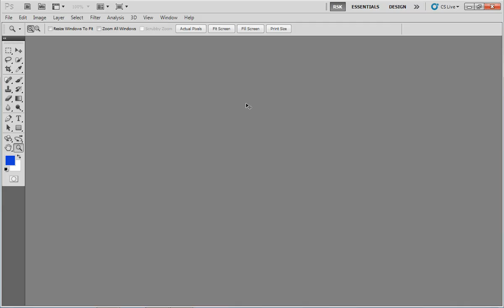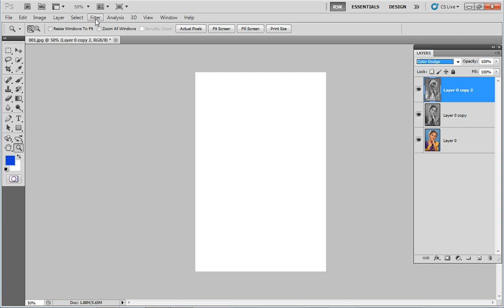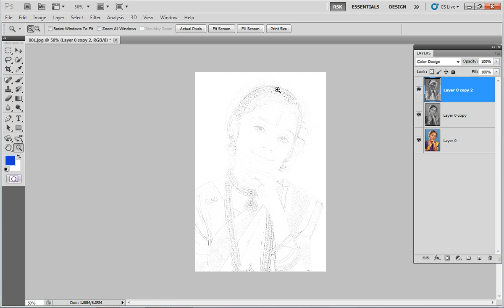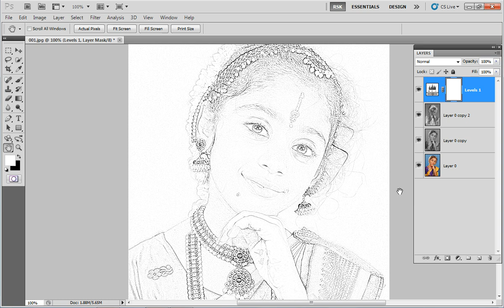PHOTOSHOP TRAINING PA.avi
CONVERT IMAGE TO PENCIL ART IN PHOTOSHOP